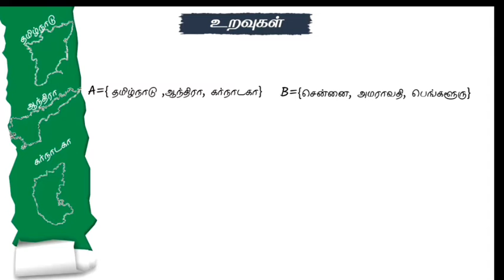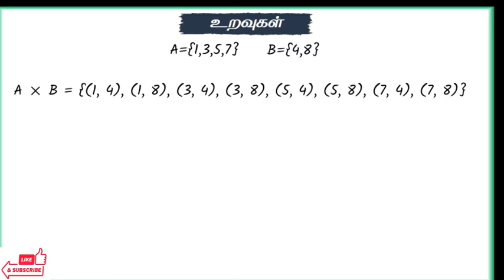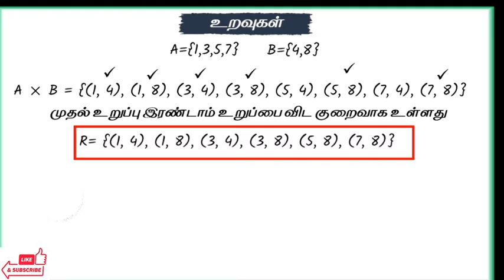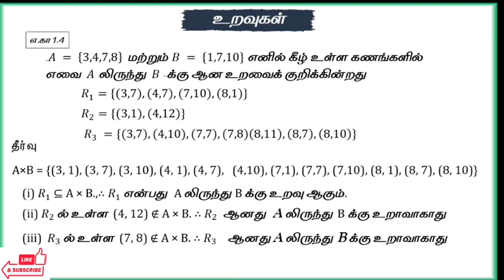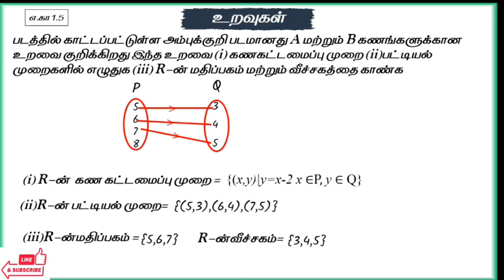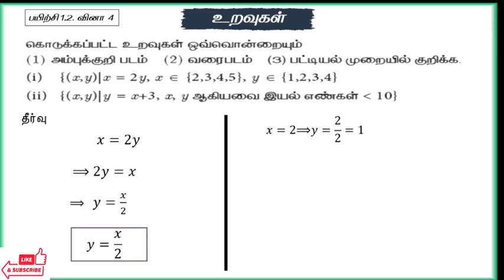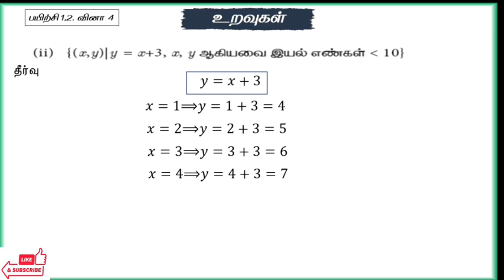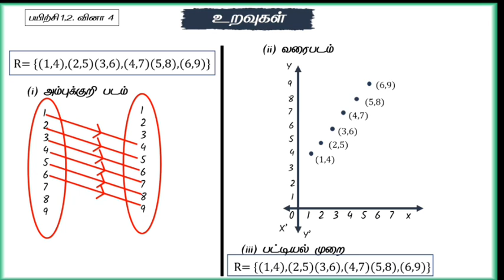Class 10 |Maths| உறவுகளும் சார்புகளும் | இயல் 1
வகுப்பு 10 |கணிதம்| இயல் 1 உறவுகளும் சார்புகளும்